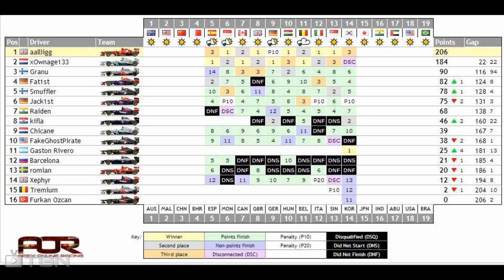F1 2013 - AOR Season 7 - Round 10: Korean Grand Prix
► Here's the 10th race of the Apex Online Racing (born out of the ARL ashes) Season 7 Championship. I'm driving in Split 1 in the Mercedes with my team mate Chicane.

► Logitech G27, all assists off, PC

► Thanks to Chicane and Kifla for sharing their POV

► Wheel Settings:
Logitech Profiler: Everything default.
Steering rotation: 220
In-game (F1 2013): FFB: On. All 3 sliders at 80%
Advanced wheel settings: Everything at 0% except brake deadzone which is at 8%

► PC Specs:
Asus P8H77-V
Intel I5 3570
Asus GeForce GTX 550 Ti
Cooler Master GX 650W
MS-TECH Crow X3
Corsair 8GB DDR3 RAM 1333 MHz
Sea Gate Barracuda 1 TB

Logitech G27
Logitech G110
Speedlink Medusa NX
Cyborg RAT 5